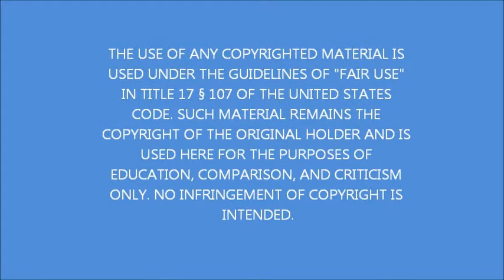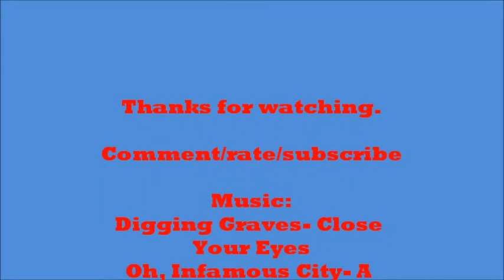Day 4: Superhero Make-up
Not my best but enjoy(: